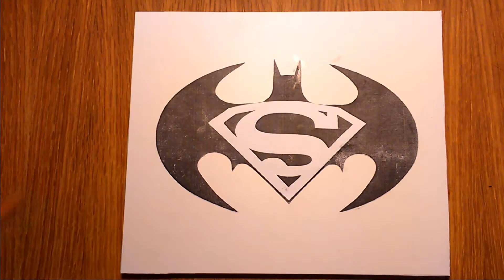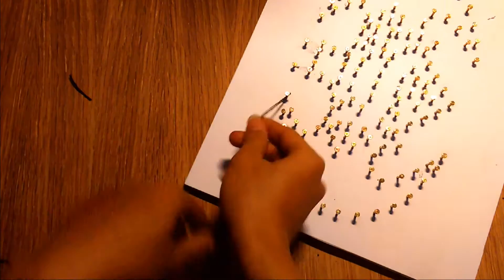Batman vs Superman: String Art Ideas - Batman vs Superman Badge - Craft For Kid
String art, or pin and thread art, is characterized by an arrangement of colored thread strung between points to form abstract geometric patterns or representational designs such as a ship's sails, sometimes with other artist material comprising the remainder of the work. And today, we will guide you to make Batman vs  Superman Badge very easy.